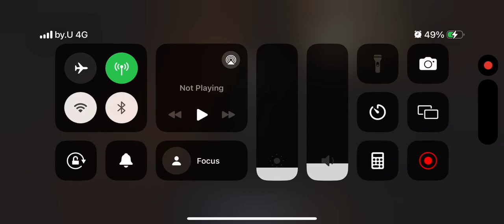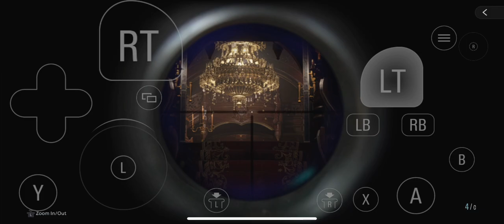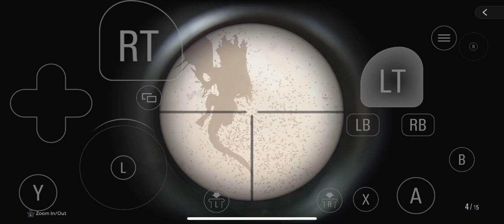Resident Evil Village - (Part 3) Fighting Against Lady Dimitrescu - Played on iPhone 15 Pro Max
Just sharing my gameplay, if maybe you are wondering how playable Resident Evil Village is on iPhone 15 Pro Max. Size of the game after purchasing the full game (not including DLC) is around 16 GB. The price is relatively lower (below $20) than in Mac version or in Steam.